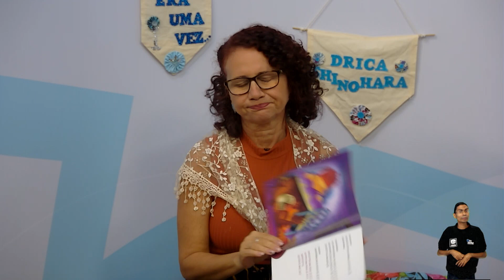TV Escola Jaboatão | Contação de história | Bichos